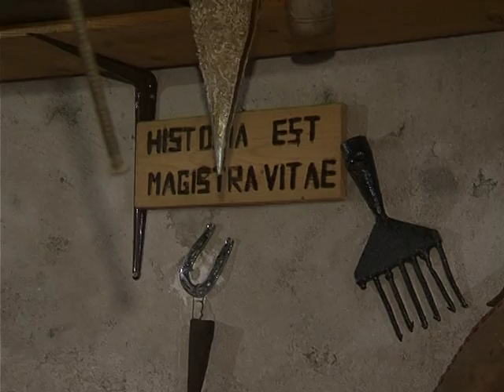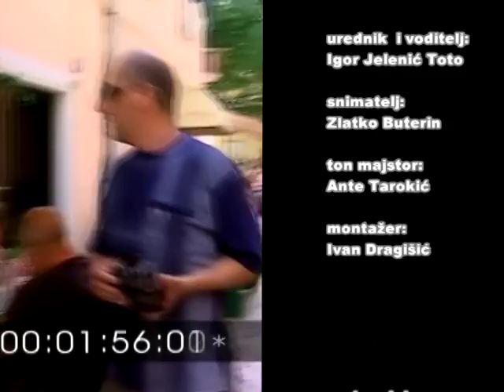Moje skitnje 43 , Kozino kod Tome